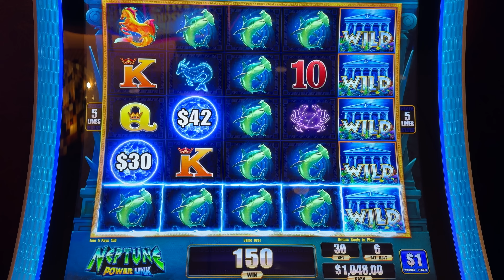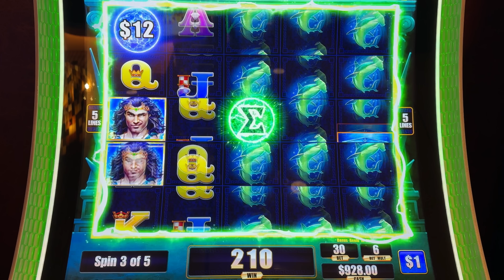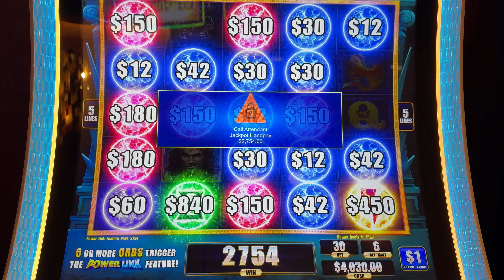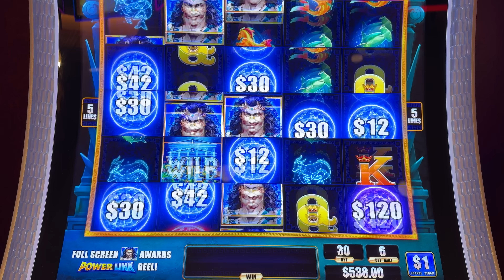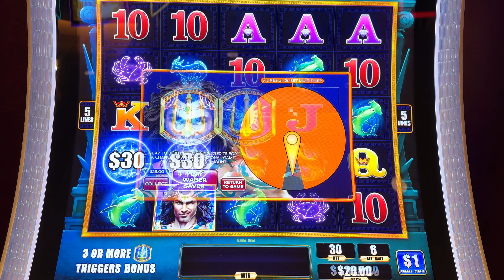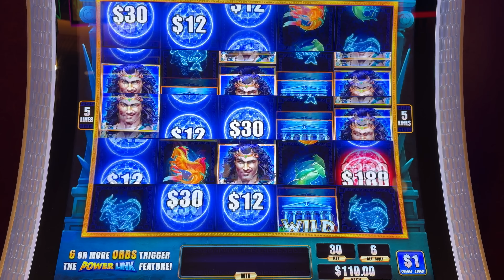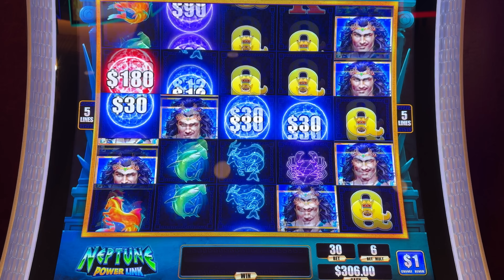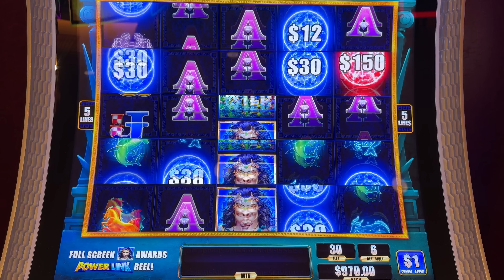THE SLOT GODS REWARD ME WITH A WINNING MACHINE!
Neptune Power Link High Limit Slots!